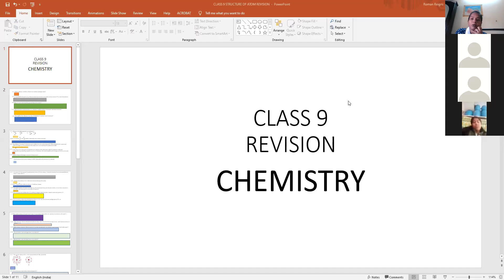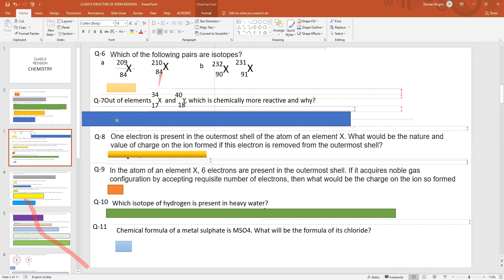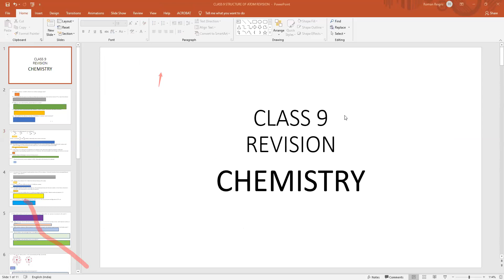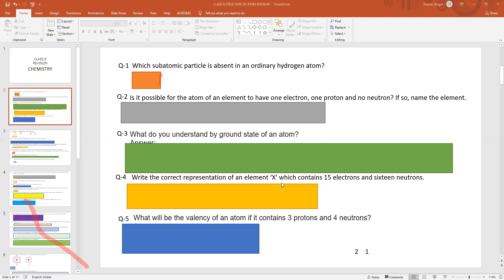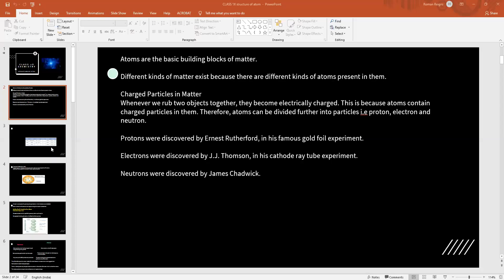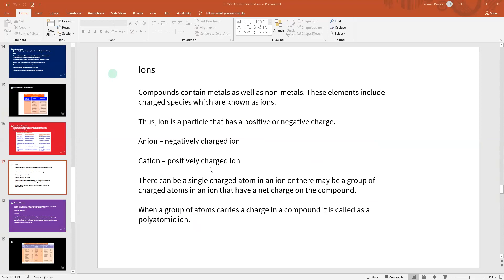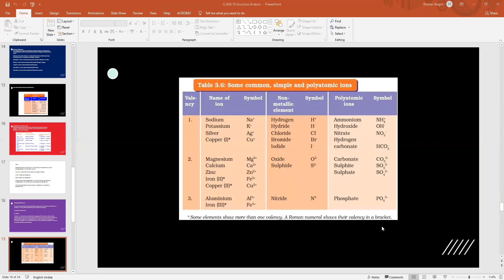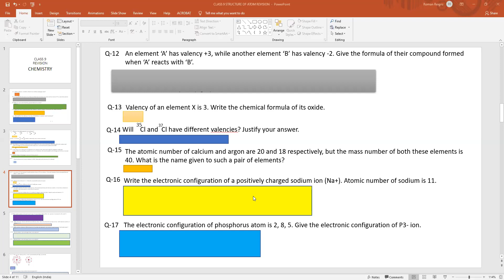class 9 chemistry structure of atom by sarita manoj kumar 25 -11- 2020